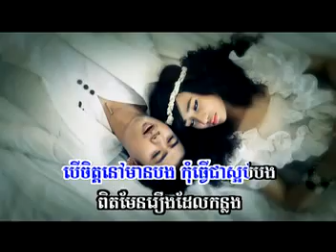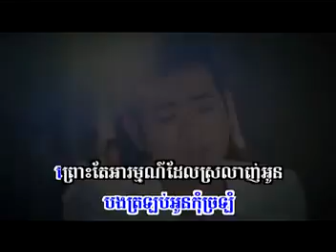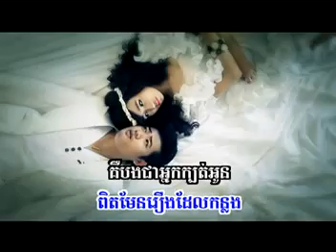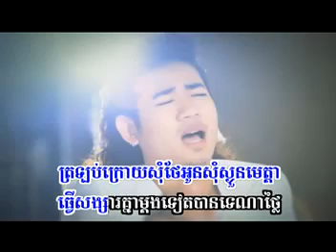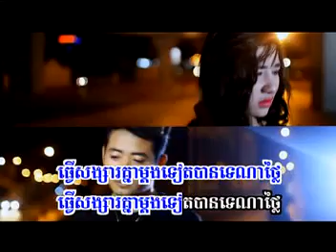Sunday VCD Vol 133 03 - Tver SongSa Knea Mdong Tet Ban Te - Arn Kunkola